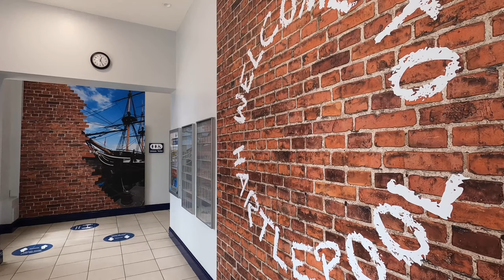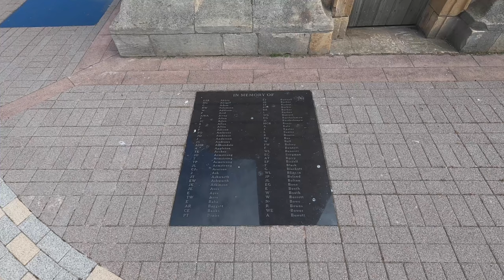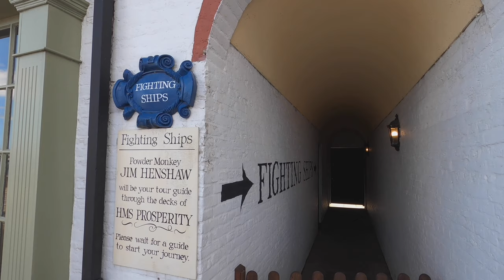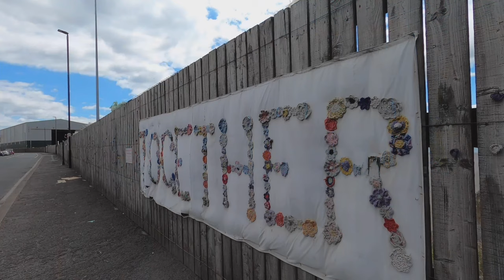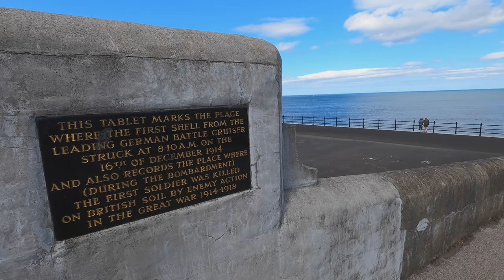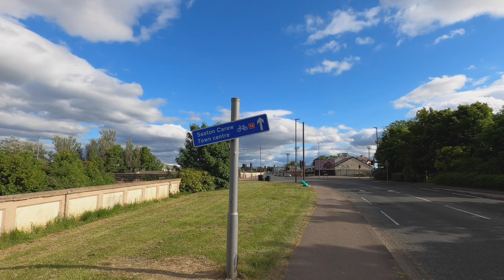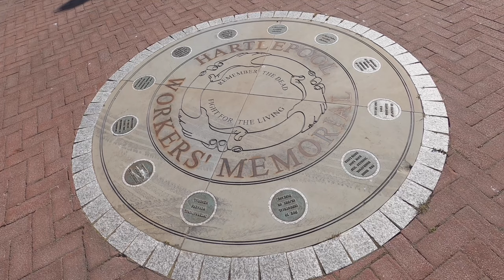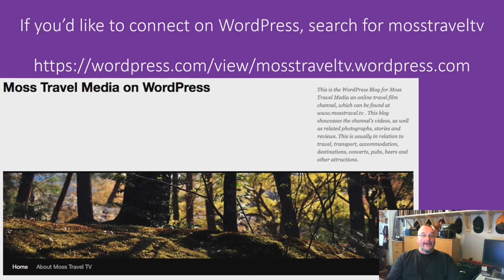Exploring Hartlepool, County Durham, England - 13 June, 2021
Hartlepool is a port town in the Borough of Hartlepool, of which it is the administrative centre, in County Durham, England.

This film involves a pedestrian exploration of Hartlepool, beginning and ending at Hartlepool Railway Station. The walk takes in the town centre, marina, museums, Headland and Steetley.